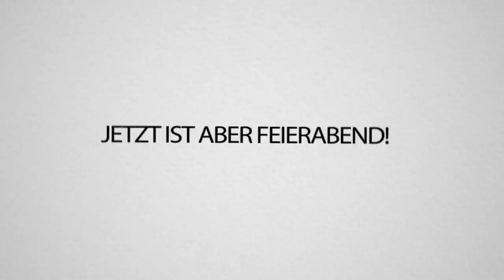Die größte ÜBERRASCHUNG die ich JE erhalten habe! | CraftAttack 5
*Für die Einbindung dieses Links werde ich bezahlt, allerdings hängt das nicht